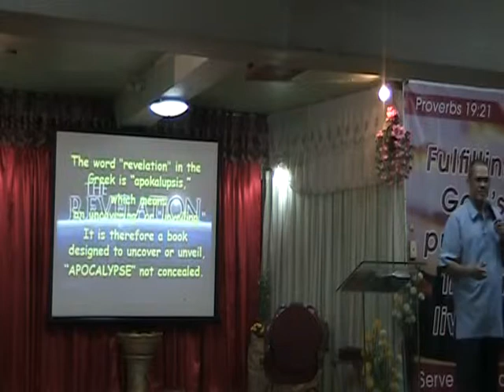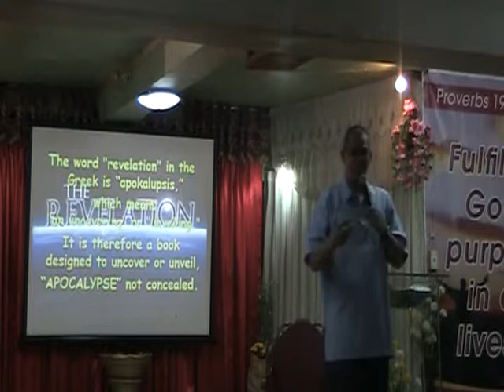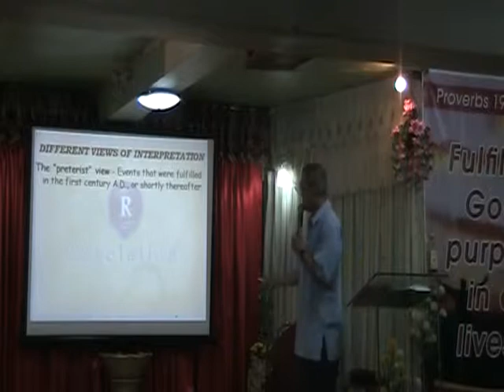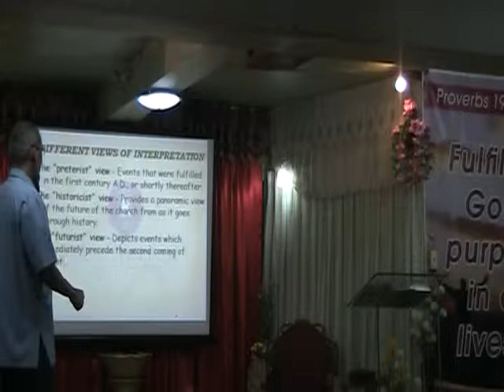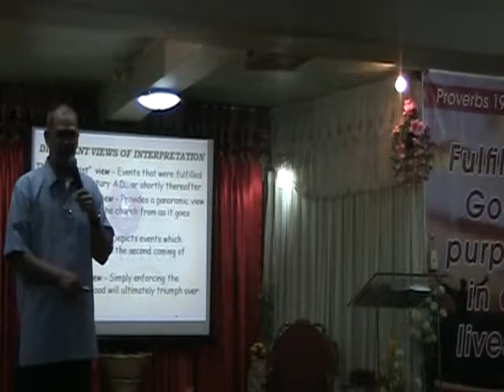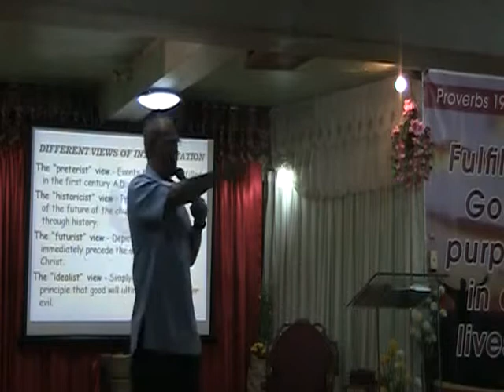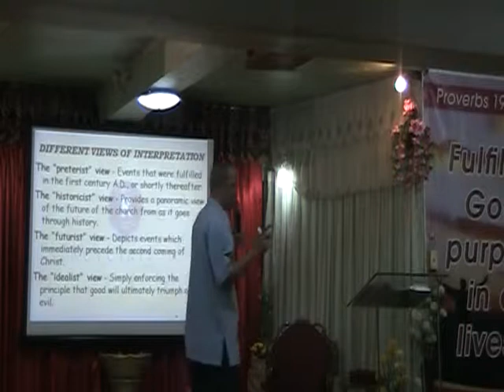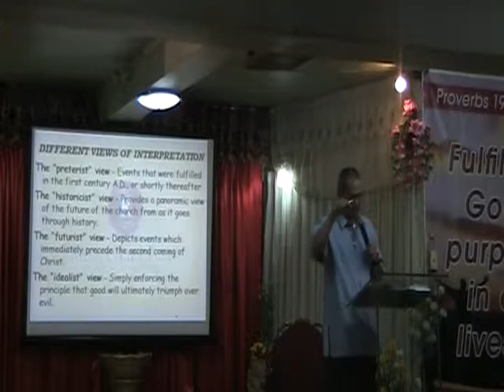The Revelation of Jesus Christ (part 1) - BIBLE BAPTIST CHURCH OZAMIZ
Preacher: Rev. Mathew L. Cruz
March 19, 2014
Key Verses - Revelation 1:1-20